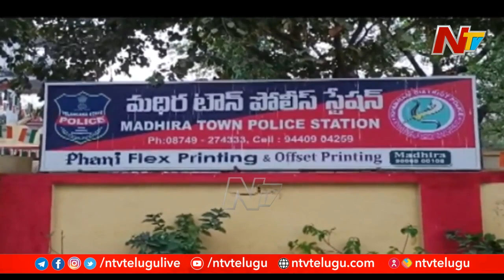ఖమ్మం జిల్లాలో ఇస్కాన్ సబ్సిడీ పేరుతో తక్కువ ధరకే స్కూటర్లను విక్రయిస్తానని బురిడీ | Ntv